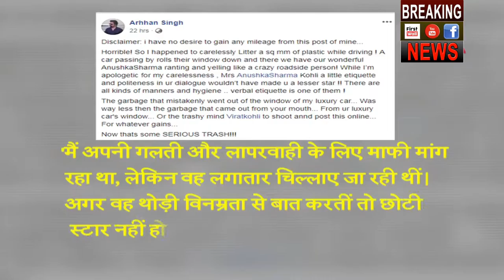Anushka Sharma की डांट के बाद युवक ने किया FB पर पलटवार